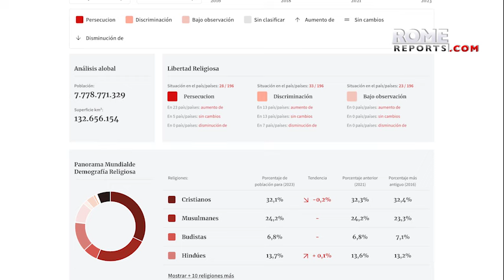ONU | Vaticano ante la ONU: “La libertad religiosa se viola en casi un tercio de los países”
Monseñor Ettore Balestrero, observador permanente de la Santa Sede ante las Naciones Unidas, denunció que unos 5 millones de cristianos son perseguidos, de acuerdo con los datos de Ayuda a la Iglesia Necesitada.